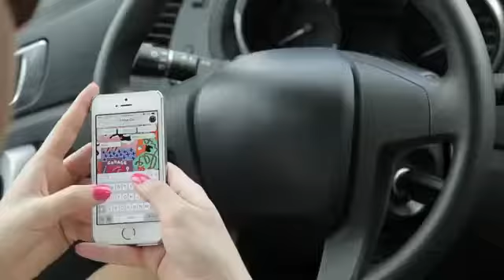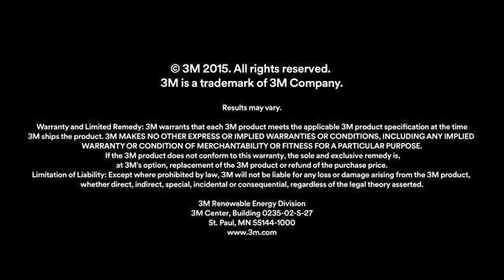3M Automotive Window Solutions 3M Automotive Window Film Denver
Denver Window Film is a proud provide of 3M automotive security film to client in Denver, across Colorado and throughout the country.